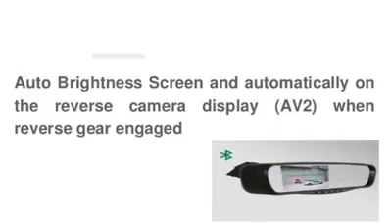Auto Dimming Mirror Choose the Best Quality Mirrors for Better Driving Experience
Before placing your order for the best quality and latest auto dimming mirror, you need to focus on various important things that is an added advantage for you to choose something classy.